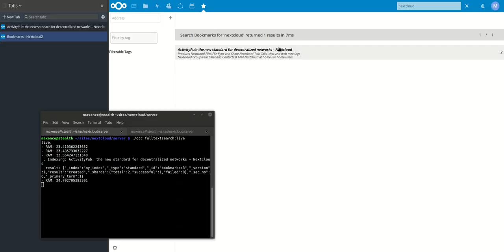Nextcloud Bookmarks with fulltextsearch integration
Nextcloud 13 introduces new full-text search features, which enable applications to take advantage of the search bar in Nextcloud. This video demonstrates integration in the Nextcloud Bookmarks app.